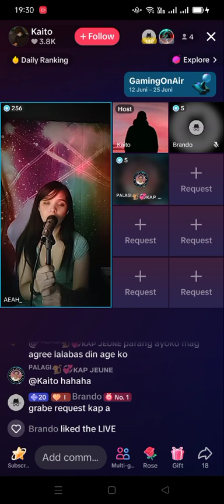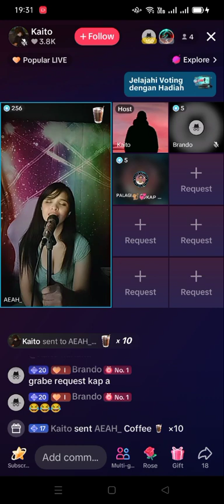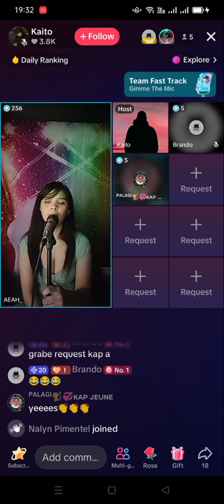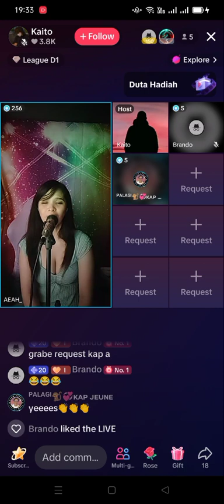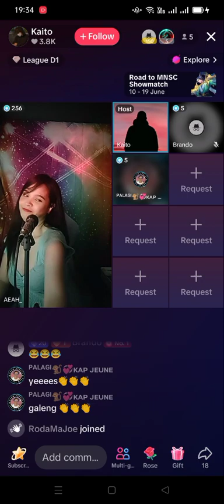#8 𝗔𝗘𝗔𝗛 𝟵𝟮 - 𝗧𝗶𝗸𝗧𝗼𝗸 𝟭𝟯/𝟬𝟲/𝟮𝟬𝟮𝟰